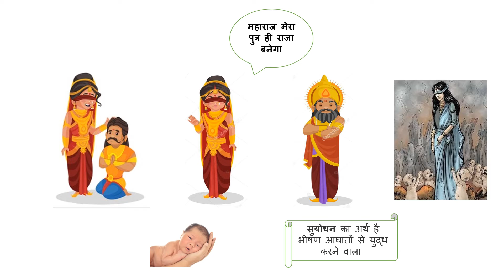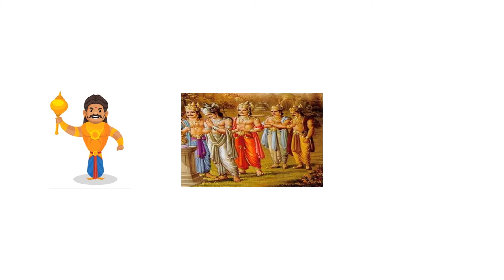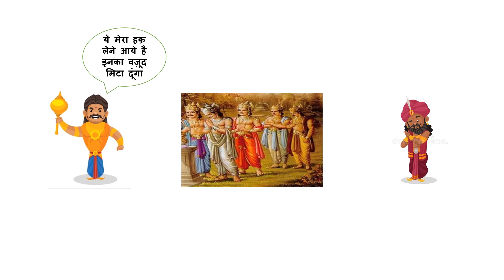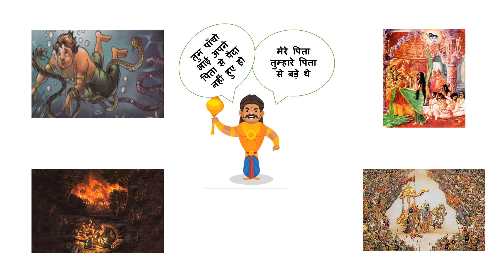सुयोधन कैसे बना 'दुर्योधन'